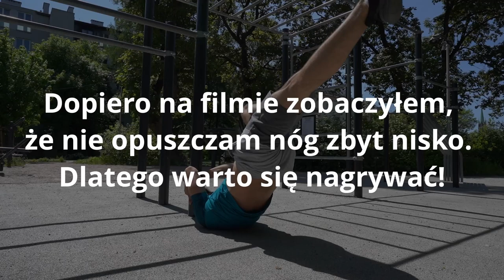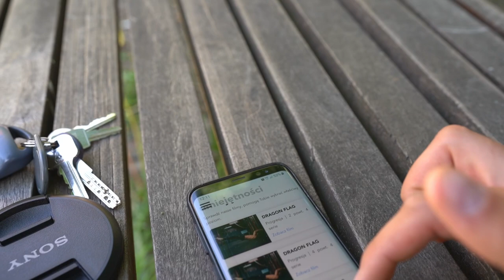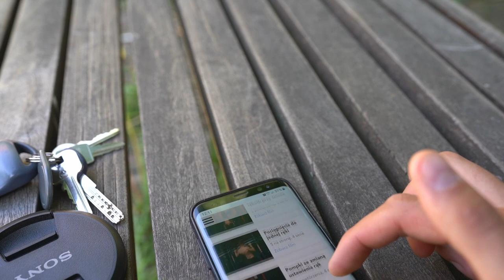FORMA NA LATO z aplikacją Caliathletics Poziom średniozaawansowany Level 3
Uwaga!
To nie jest film instruktażowy, w którym powiem Wam jak ćwiczyć.Technika którą demonstruję prawdopodobnie daleka jest od ideału, który moglibyście naśladować dlatego broń Boże nie róbcie tego!
Jeśli chcesz dowiedzieć się co i jak od profesionalisty to tu masz linka
Sprawdziłem ten plan treningowy od poziomu początkującego na własnej skórze i z czystym sumieniem mogę go polecić. Dlaczego?
Skoro ja znalazłem coś dla siebie to może i Tobie się spodoba ;)

Wpadajcie na mojego Instagrama kamil_choroszewski, tam na bieżąco wrzucam zdjęcia i relacje!